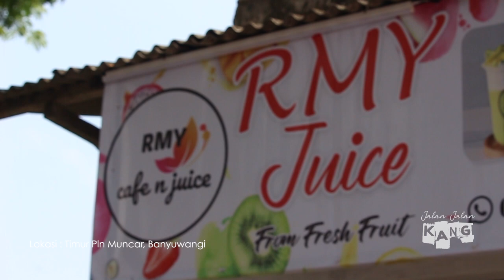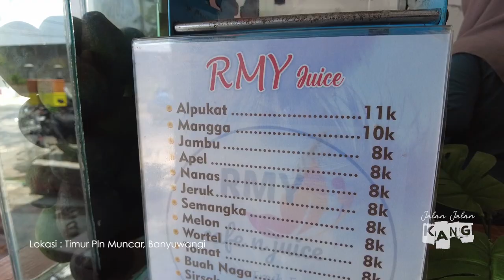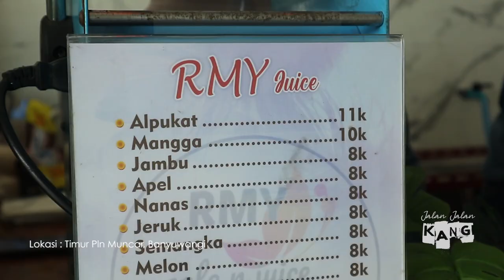INI BARU NAMANYA JUS !!!!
JALAN JALAN KANG - RMY JUICE
LOKASI : TIMUR PLN MUNCAR, BANYUWANGI.